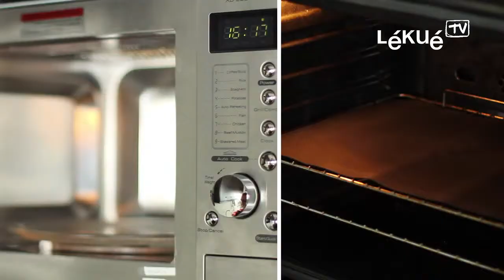Moule à bâtonnets Finger stick Lékué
• Pour confectionner rapidement 30 bâtonnets d'apéritif ou de goûter
• Démoulage rapide, nettoyage facile
• Des bâtonnets à napper de chocolat, de fromage fondu…

Original et pratique, le Finger stick est un moule en silicone pour réaliser des bâtonnets d'apéritif ou de goûter. En forme de disque, il permet de confectionner rapidement 30 bâtonnets de 10 cm sucrés ou salés, pour des goûters gourmands et des apéritifs originaux. Muni de 4 poignées pour une manipulation facile, le démoulage est facile et rapide, tout comme le nettoyage, à la main ou au lave-vaisselle. En silicone, il s'utilise à des températures allant de -60°C à +260°C.

Retrouvez le moule à bâtonnets Finger stick Lékué sur le site Mathon